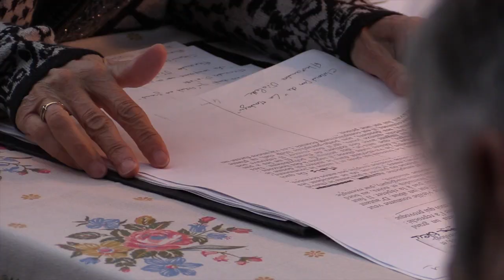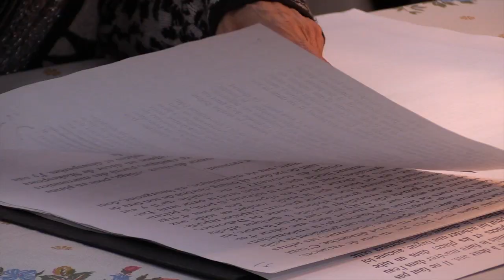Lecture en magazin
Lecture en magasin de textes d'Alexandre Vialatte chez Corinne Beauvoir à Chabreloche à l'initiative de la commission culturelle de la Communauté de Communes de la Montagne Thiernoise